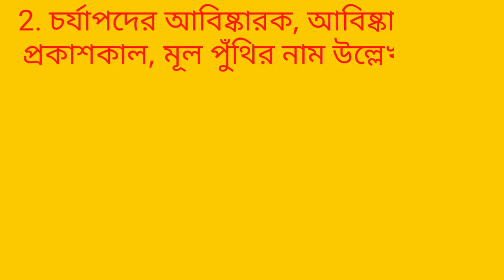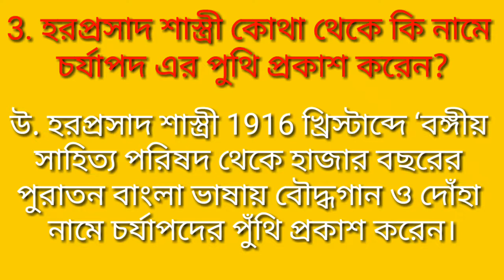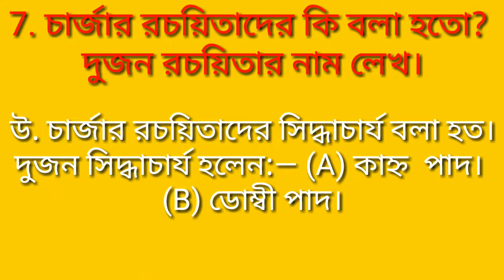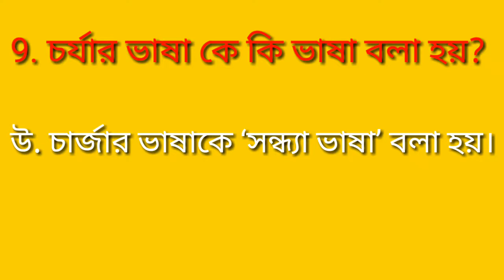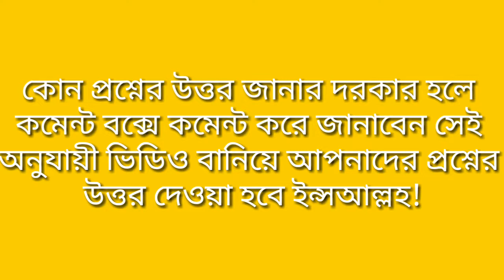বি এ থার্ড সেমিস্টার(B.A. Third Semester Bangla) বাংলা চর্যাপদ Burdwan University.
সেমিস্টার( BA.Third_Semester Bangla) বাংলা_চর্যাপদ Burdwan_University. Burdwan University.

Burdwan, University,